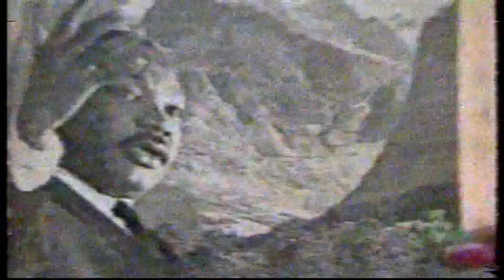Leroy Calliste - Black Stalin Special 2 of 3